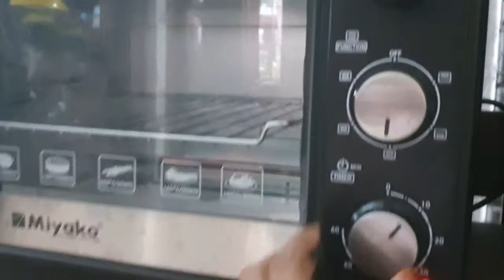fruits pound cake/cake recipe/ফ্রুট কেক/ বেকারির মত ফ্রুট কেক/pcc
friuts pound cake/cake recipe/ফ্রুট কেক/ বেকারির মত ফ্রুট কেক